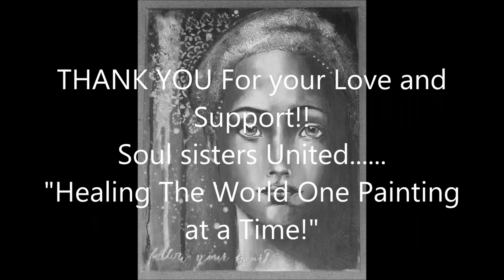JULY SSU Large ARt Auction Promo Video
PLEASE SHARE!!! Soul Sisters United Art Collective on Facebook... SO EXCITED for our July Theme "Monochromatic". LARGE Paintings Offerings for July 11th & 12th 2017 Auction!! Large art Auction Closes at 6pm EST.. Please join us!! AND BE CERTAIN TO CHECK IN Every Hour for POP-UP Extra QUICK Auctions.. AND As Always our FREE GIVEAWAY!! Love B:)